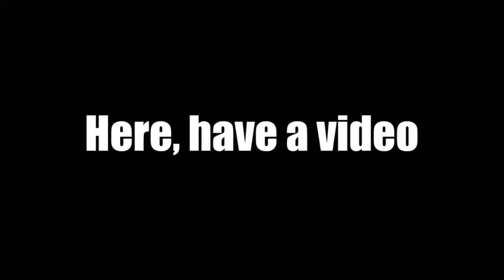The Worst-Best Yakuza-Man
Join Kiryu as he fights yakuzas, tries to talk a man into suicide, geeks out over toy cars, and steps on cats.